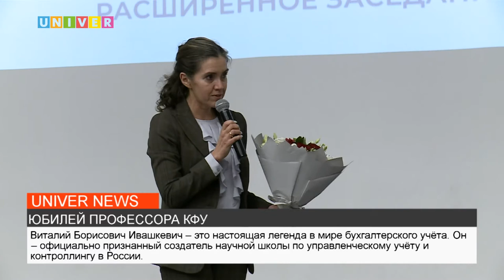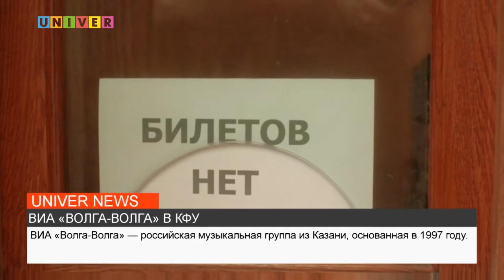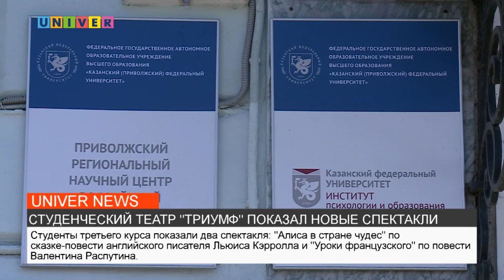НОВОСТИ КФУ от 06.04.2022